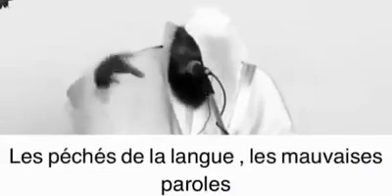Trés beau rappel sur les ablutions qui néttoie de nos péchés